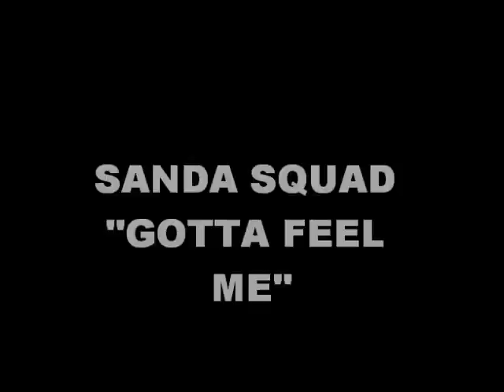SANDA SQUAD''Gotta feel me'' [OFFICIAL VIDEO HD]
SANDA SQUAD PERFORMING ''GOTTA FEEL ME''
vIDEO BY:KAMO
(''BLACK DA DON''ON THE BEAT)

more sanda squad

follow sanda squad on twitter

download the album songs just .99

(SOMEBODY GOTTA FEEL ME -THATS RIGHT- IM COMMIN FROM THE HOOD-SOMEBODY GOTTA FEEL ME THATS RIGHT-CAUSE I REP IT LIKE I SHOULD)